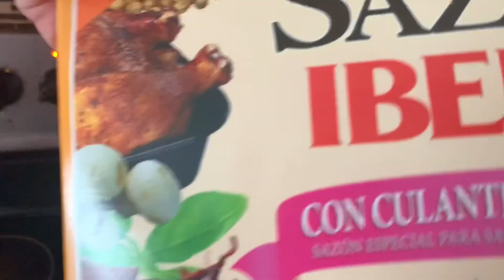Sopa de colageno para belleza y bienestar❤️sopa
Hola mis amores aquí les comparto y pienso que les agradaría saber de esta sopa antigua pues mi abuela me la compartió y la he usado por varios años aveces si y a eses no ,solo cuando creo que la necesito y me encanta su resultado😍debería usarla más pero saben aveces por la falta de tiempo pero no importa lo importante es que si funciona para la piel y sentirse uno con más fuerza y mejor movimiento❤️espero que les agrade ,me dejan saber como les fue,un beso😃😍🙏